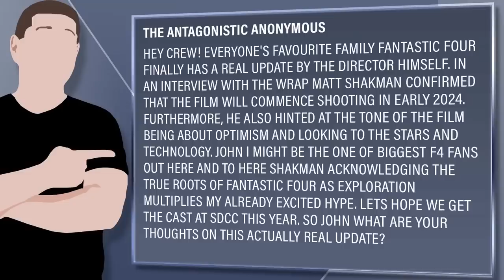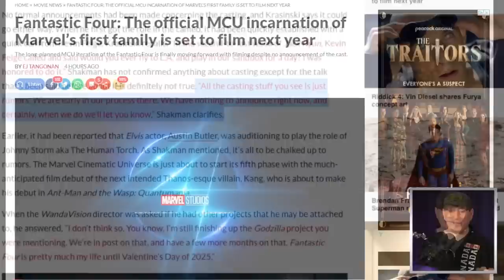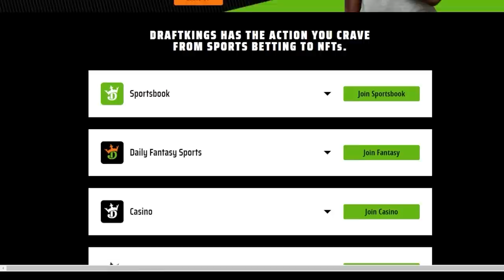Matt Shakman Gives Big Update On Fantastic Four, Shooting Date And Casting Rumors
DraftKings Sportsbook | Official Sports Betting Partner of Super Bowl LVII
to download the DraftKings Sportsbook app, use code CAMPEA, and new customers can bet $5 on Super Bowl LVII and get $200 in BONUS BETS INSTANTLY.

Minimum age and eligibility restrictions apply. See show notes for details.

Gambling Problem? Call 877-8-HOPENY/text HOPENY (467369) (NY), If you or someone you know has a gambling problem, crisis counseling and referral services can be accessed by calling 1-800-GAMBLER
(CO/IL/IN/LA/MD/MI/NJ/OH/PA/TN/WV/WY), 1-800-NEXT STEP (AZ), 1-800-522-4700 (KS/NH), 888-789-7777/visit ccpg.org (CT), 1-800-BETS OFF (IA), visit OPGR.org (OR), or 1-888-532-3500 (VA).

21+ (18+ NH/WY). Physically present in AZ/CO/CT/IL/IN/IA/KS/LA(select
parishes)/MD/MI/NJ/NY/OH/PA/TN/VA/WV/WY only. Void in ONT. Eligibility restrictions apply.

$200 in Bonus Bets: Valid 1 per new customer. Min. $5 deposit. Min $5 bet. $200 issued as bonus bets that expire 7 days (168 hours) after being awarded. Bonus must be wagered 1x and stake is not included in any returns or winnings.

Super Boost: Valid 1 Odds Boost Token per customer after opt-in each day for eligible Super Bowl LVII prop markets only. Token must be used BEFORE placing eligible bet between 6-9PM ET daily. Odds boosts and prop markets will vary. Max bet limits apply. Tokens are non-cashable, non-refundable, and cannot be withdrawn. Boost Token expire daily at 9PM ET. There are no restrictions on the funds a customer will receive if their bet wins. If their bet loses, they will not receive any reward. Offer period valid 2/6/23 - 2/11/23.

Viewer Question:
The Antagonistic Anonymous - Hey Crew! Everyone's favourite Family Fantastic Four Finally Has A Real Update by the Director Himself. In an Interview With The Wrap Matt Shakman confirmed that the film will commence shooting in Early 2024. Furthermore, he also hinted at the tone of the film being about optimism and looking to the stars and technology. John I might be the one of biggest F4 fans out here and to here Shakman acknowledging the true roots of Fantastic Four as exploration multiplies my already excited hype. Lets hope we get the cast at SDCC this year. So John What are your thoughts on this actually real update?

Mic pre-amps

Streaming Software
Wirecast Pro